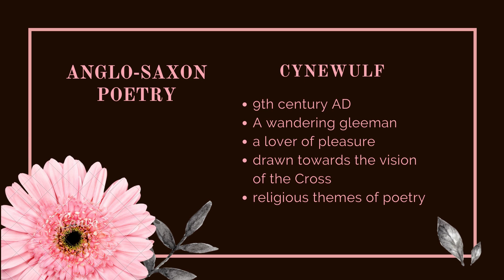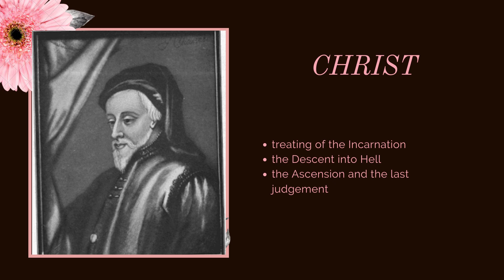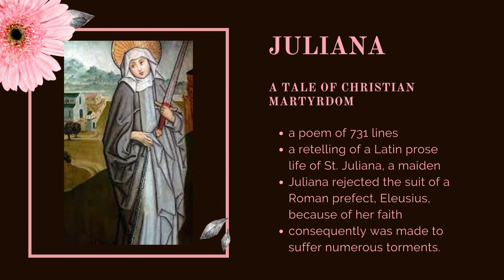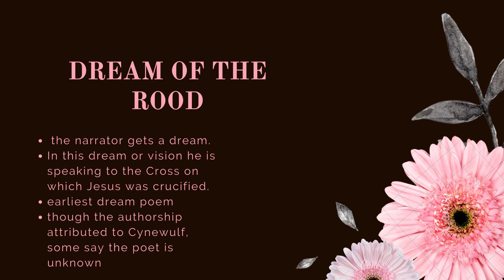ENGLISH LITERATURE BEFORE CHAUCER - ANGLO SAXON POETRY - CYNEWULF - HEL SHOTS SERIES#3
A very short episode on the Anglo-Saxon Poetry of Cynewulf